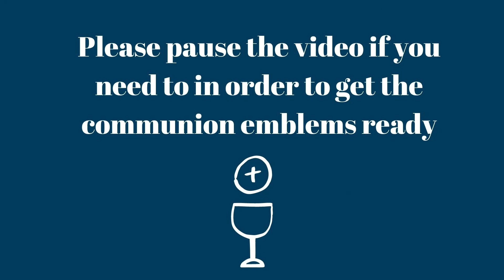Core 52 Week 46- Unity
Join us in Acts 15 as Tony talks about the Grace of Jesus being the banner for all of God's family to unite under.